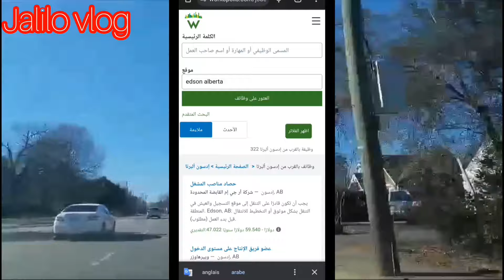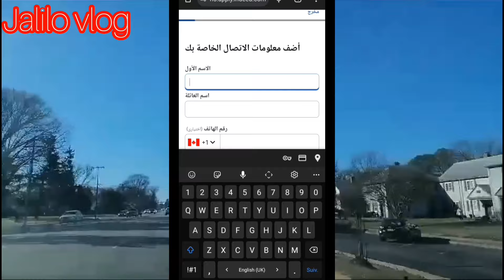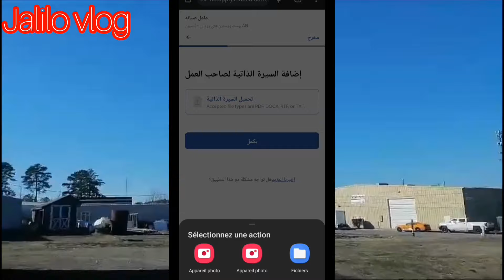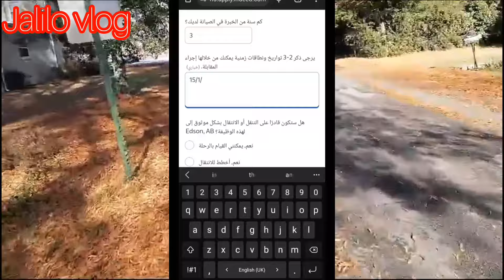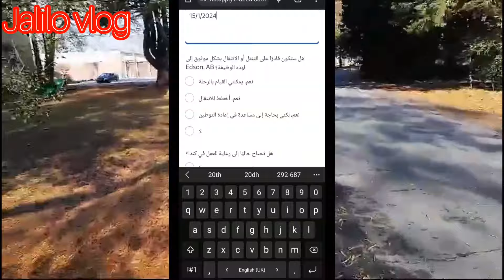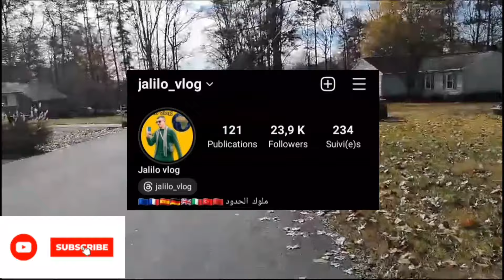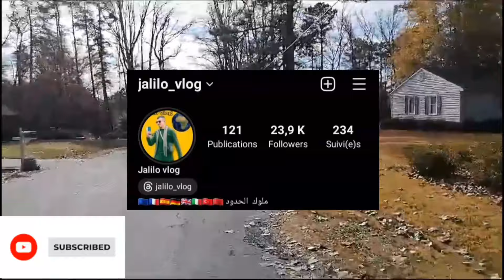الهجرة الى كندا🇨🇦 2024 فرصة من ذهب في مقاطعة البرتا الكندية 😍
رابط الفيزا من الموقع الرسمي الحكومي للمدينة رابط التقديم على الوظائف المتاحة داخل مقاطعة البرتا